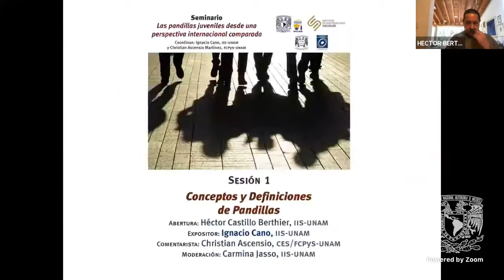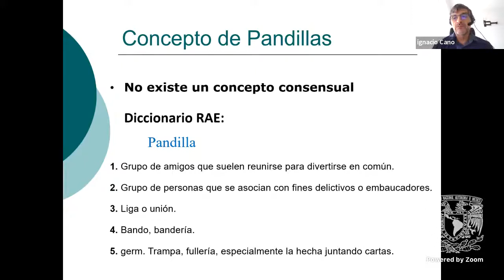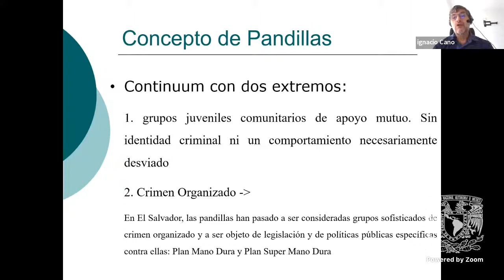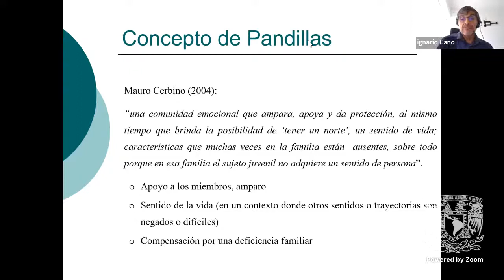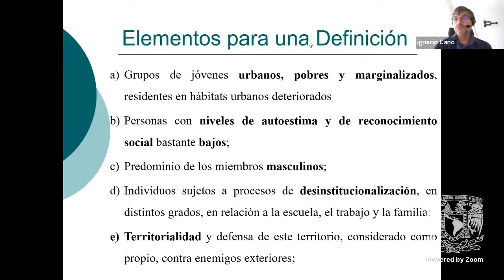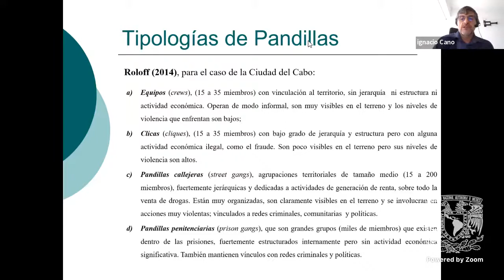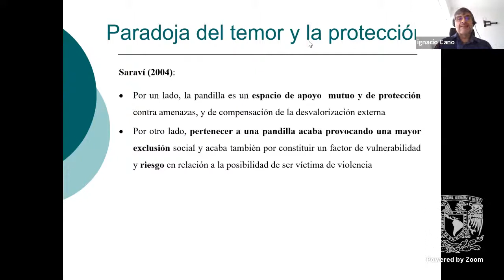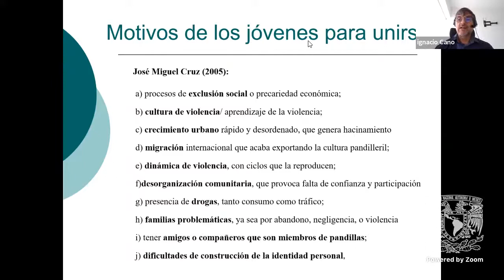Seminario Las Pandillas Juveniles desde una Perspectiva Internacional Comparada.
Coordinadores: Ignacio Cano y Ascensio Martínez.

Sesión 1: Conceptos y definiciones de pandillas.

Abertura: Héctor Castillo Berthier.

Ponente: Ignacio Cano.

Comentarista: Christian Ascensio.

Moderación: Carmina Jasso.

Producción y realización de streaming:
Mtra. Sofía Aké
Mtro. Javier Alcántara